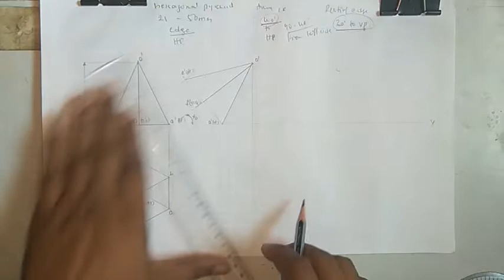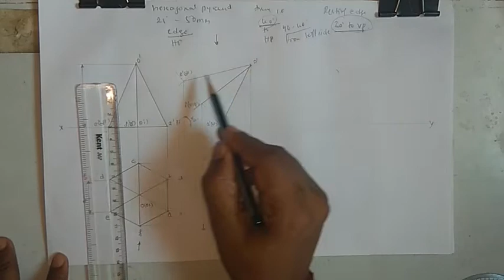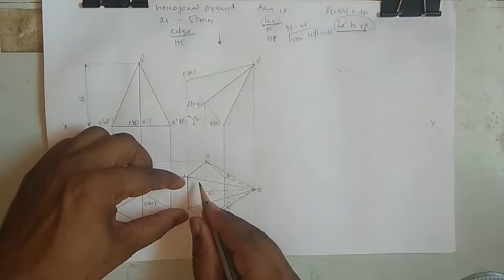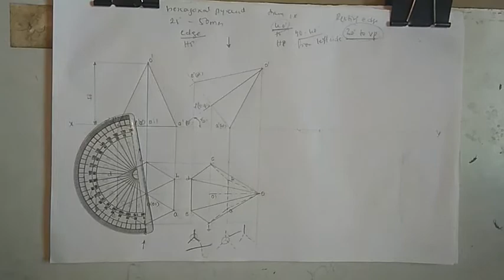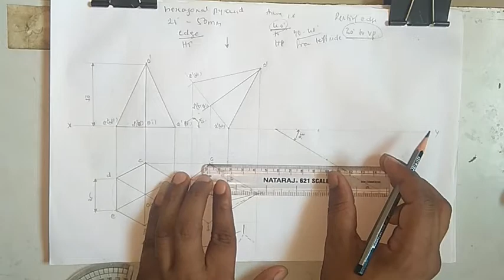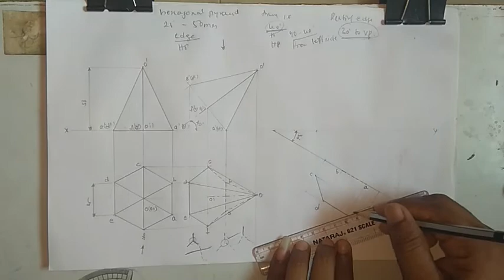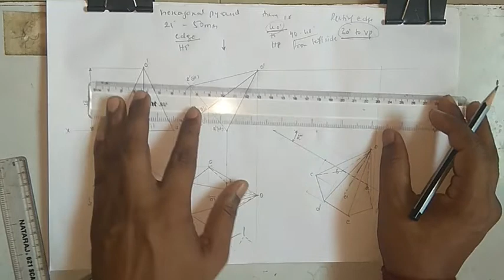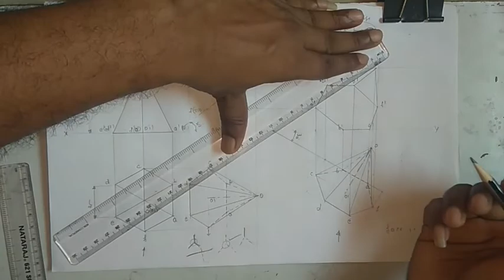Prob 24 The hexagon pyramid resting on edge of base and the resting edge inclined to VP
The hexagon pyramid resting on edge of base and axis is inclined to HP, the resting edge inclined to VP